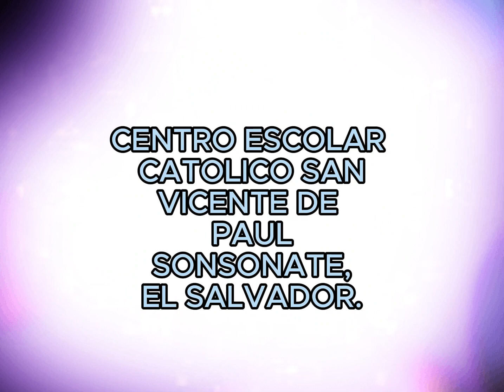Candidata candidato a rey y reina Vicentino 2023 C E CATOLICO SAN VICENTE DE PAUL SONSONATE